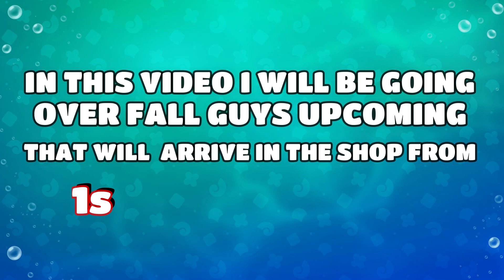Fall Guys Item Shop Leaked - April 01st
Fall Guys Item Shop Leaks

Leaked By Fall Guys DB Pages